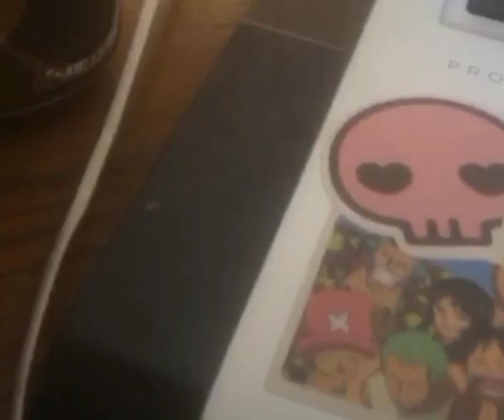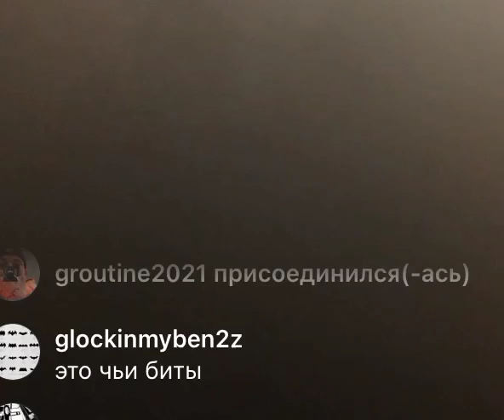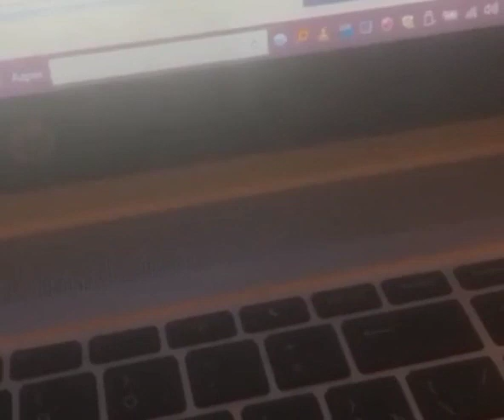CODE10 и RILEY BABY - Эфир, анонс Банданы 2, о фите с MAYOT, показывают сниппеты, слушают биты